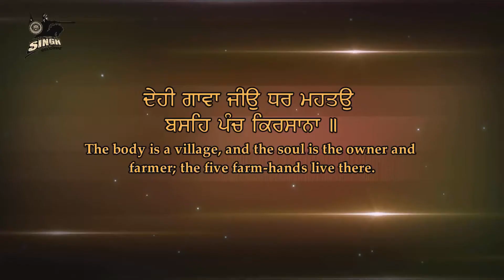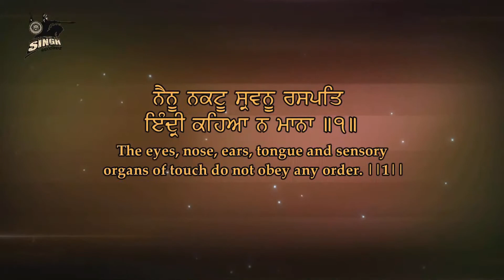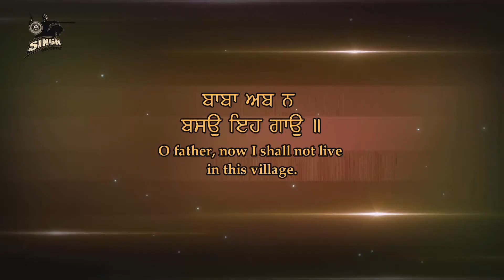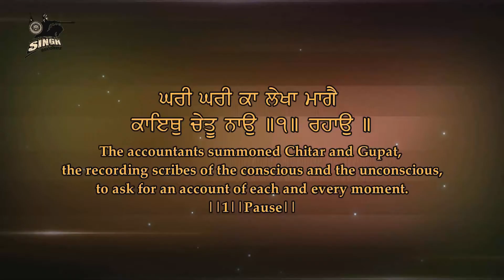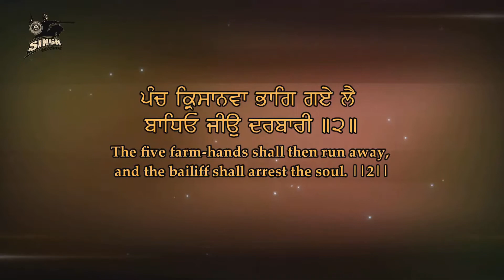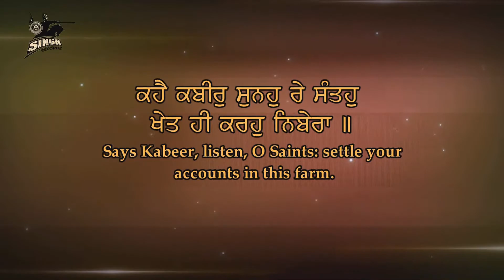Ab Ki Baar | Bhai Inderjit Singh Ji | Shabad Kirtan | Shabad Gurbani | Best Kirtan | Singh Recordz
Artist :- Bhai Inderjit Singh Ji (Naweshera Rajouri Wale)
Title :-  Ab Ki Baar
Album :-  Kaun Sahayi Mann Ka